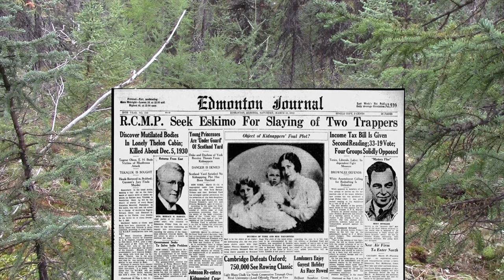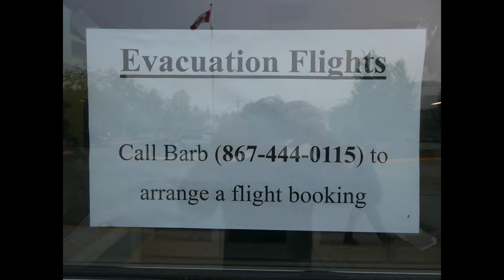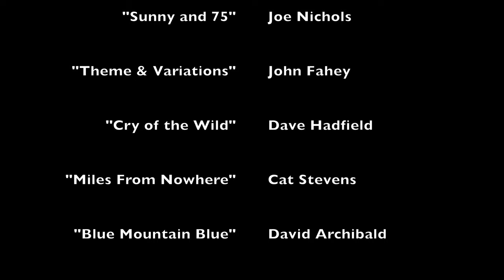UT Short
Upper Thelon Trip 2023